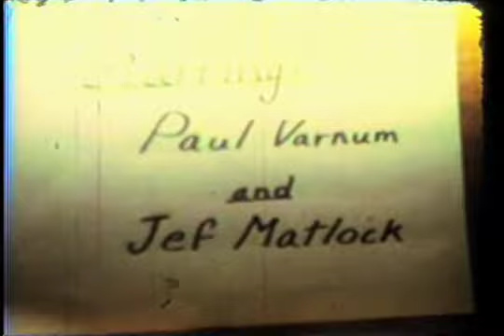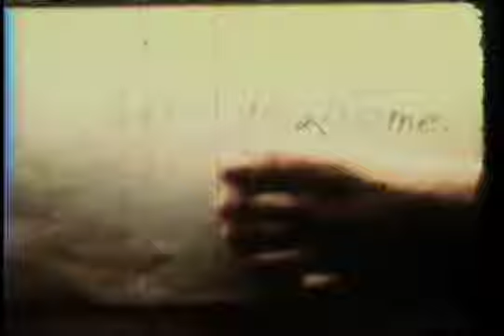Spaceflick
This was shot on super 8 in the 8th grade(28 years ago). This is the first in the trilogy and I promise they get progressively better! The second one is silent but the third one has audio and a music track. They will be posted soon.